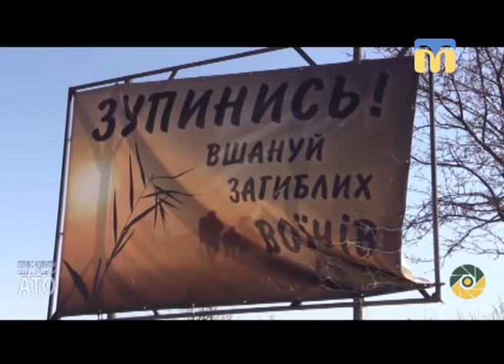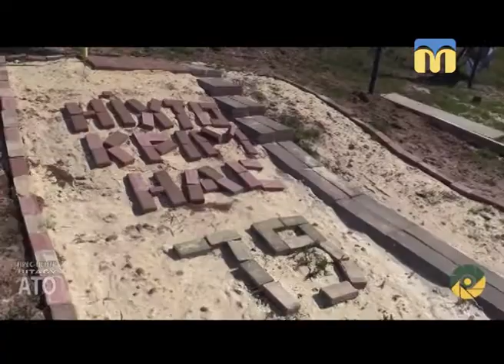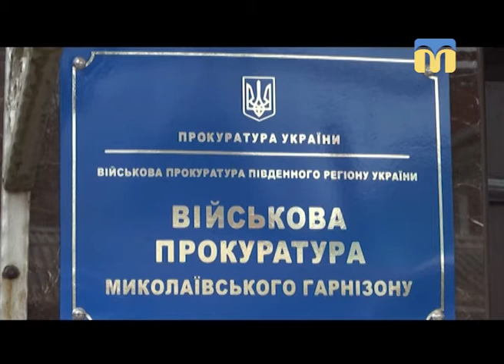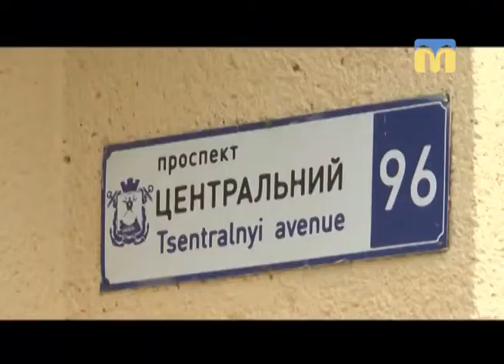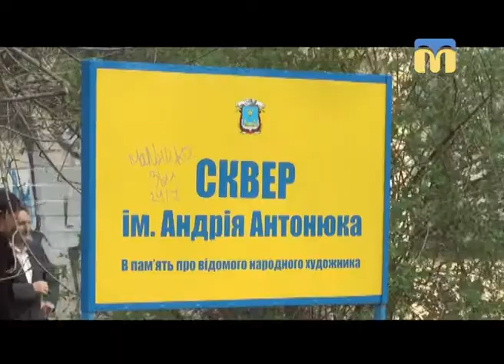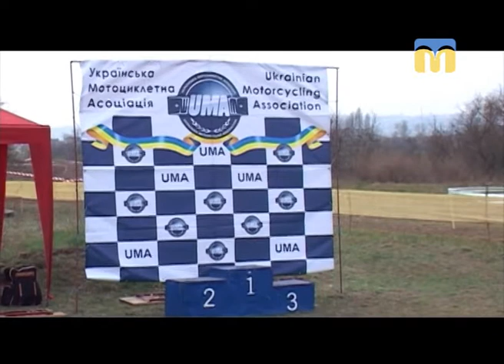Телевізійні новини Миколаївщини - 19:00 - (16.04.2018)